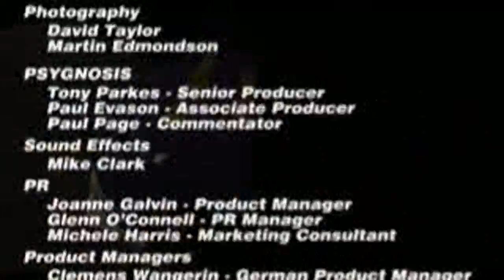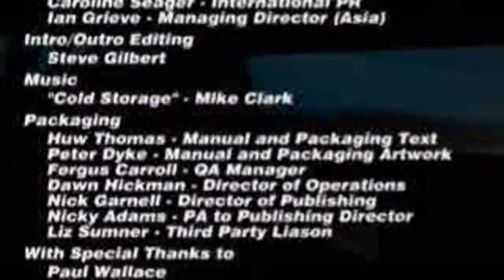Destruction Derby 2 (Japan) PSX Intro and Ending